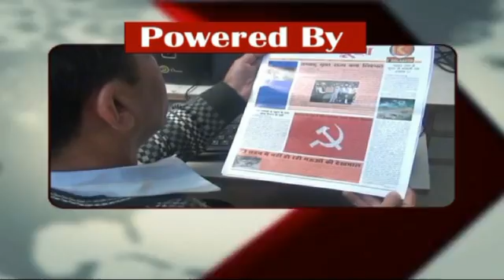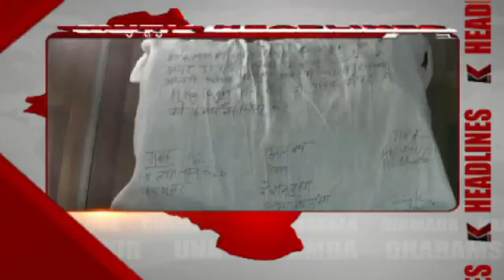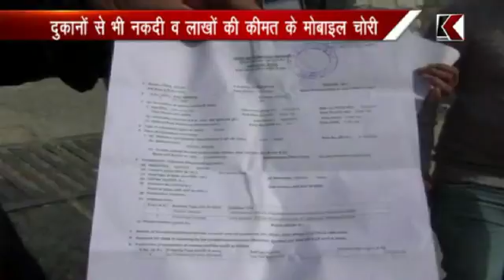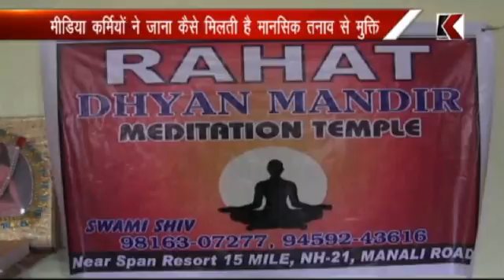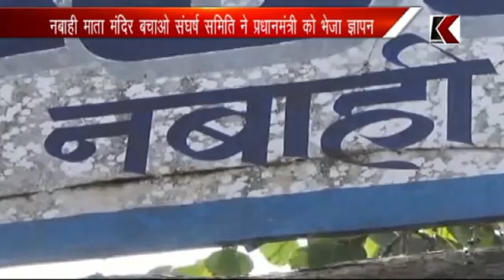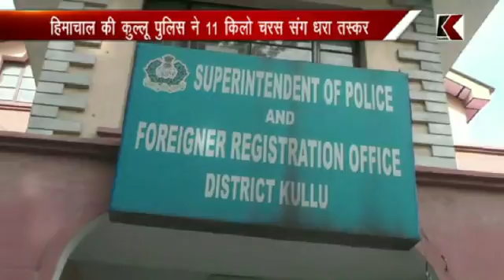k channel 22.02.2017 Part 2